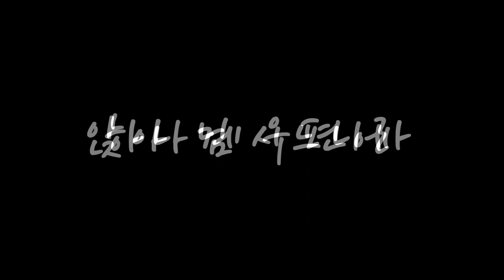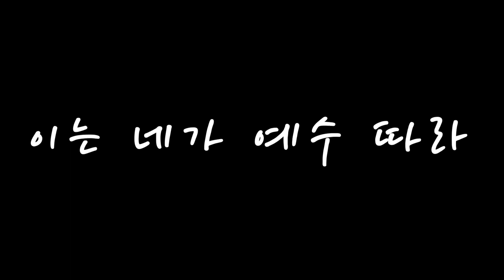[찬양] 골로새서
제목 : 골로새서 / 곡 : 최용덕
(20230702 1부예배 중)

- 1부 예배                             주일 오전 09 : 00
- 2부 예배                            주일 오전 11 : 00
- 3부 예배                            주일 오후 16 : 00

- 1st Service (SUN)                                       09 : 00 am
- 2nd Service (SUN)                                     11 : 00 am
- 3rd Service (SUN)                                      16 : 00 pm